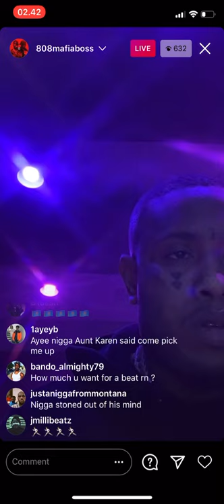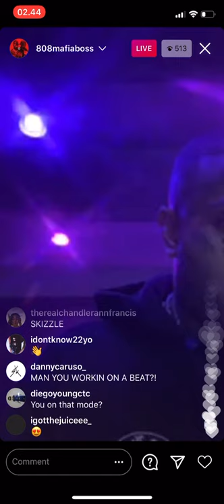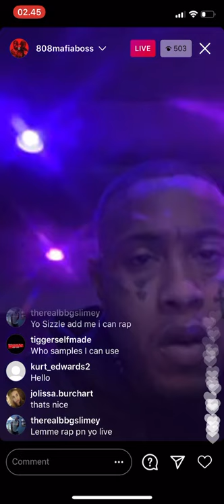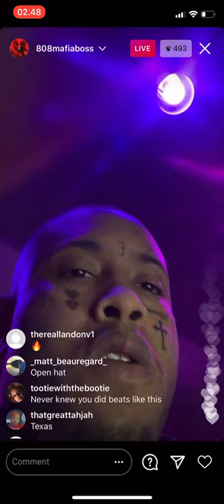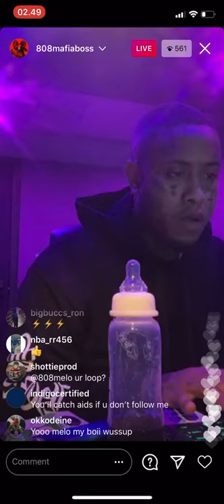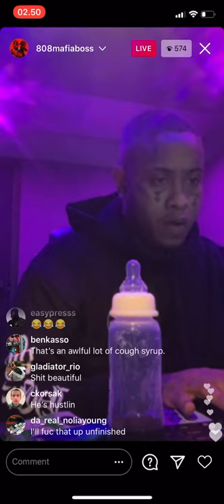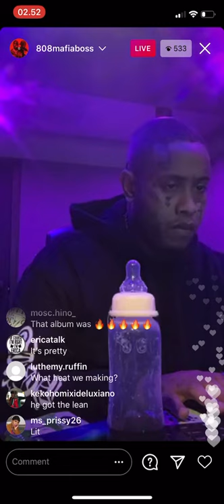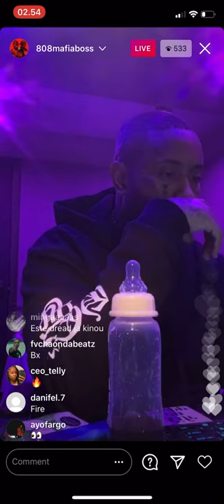Southside Cooks Up a Banger on Live [Guitar Vibes 🎸] 🔥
Southside gets on Instagram Live to cook up a banger of a beat. 🚀